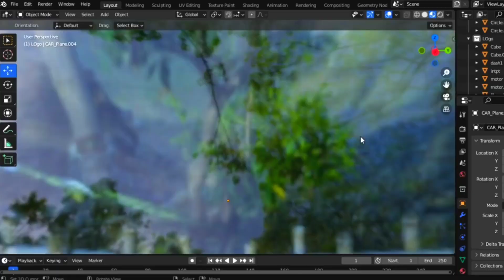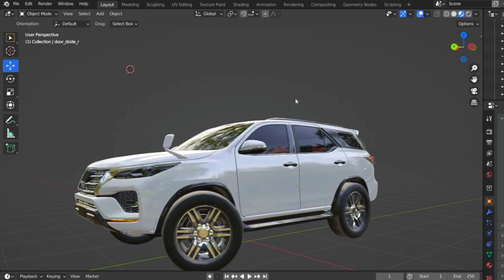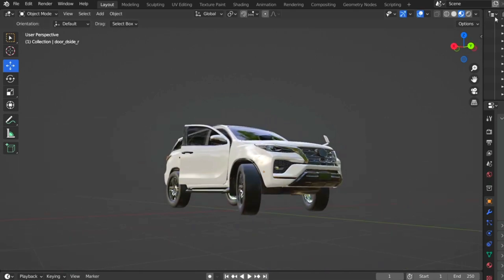How to do use this update in Indian vehicles simulator 3d❤️|Indian tractor game💥tractorgame